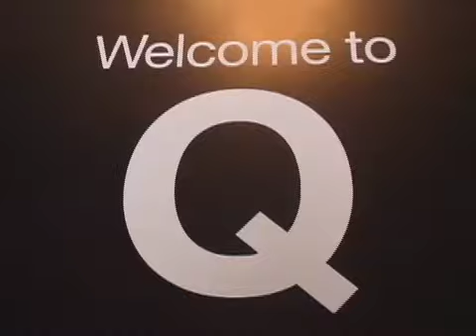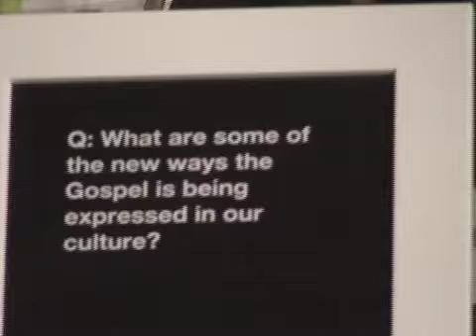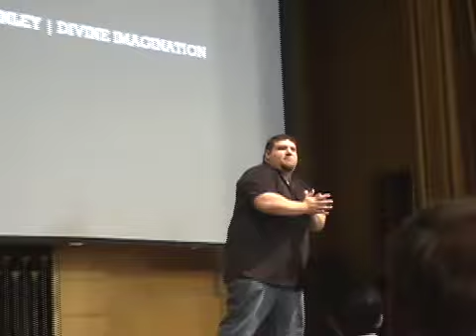Q by Christian McCabe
Q conference highlights from the ATL - April 2007